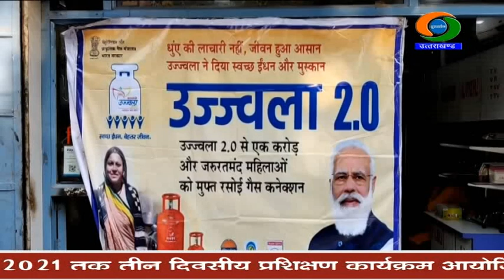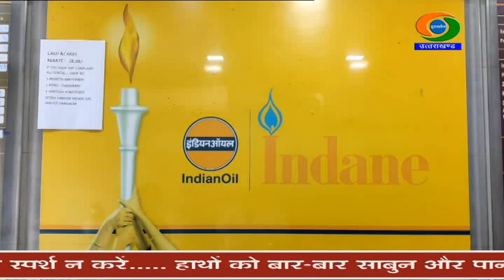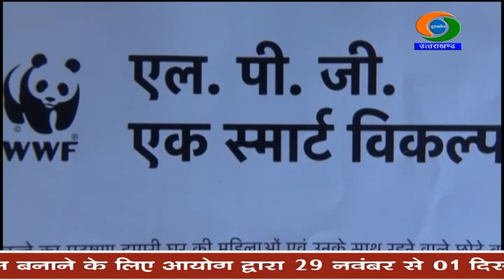प्रधानमंत्री उज्ज्वला योजना: हरिद्वार में एक लाख से अधिक लोगों को मुफ्त में दिए गए गैस कनेक्शन